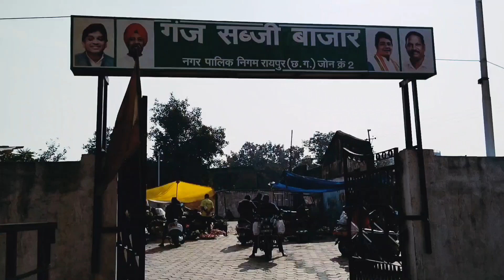गंज बाजार सब्जी मार्केट Raipur 🥰 Sukramsona vlogs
hello friend aaj ka video  Ganj sabji bajar ka hai telghani Naka ke pass wala bajar to chalo video aap log dekhen

सरकारी नौकरी || sarkari naukri || NTPC...
9 August 2022
Bike को हवा में उड़ा रहा बंदर किसी से टकरा...
ऐसा क्या हुआ रथ यात्रा में बाहोंडा रथ यात्रा ||
आमापारा बाजार रायपुर सब्जी मार्केट || Ama...

tegs:-

sukramsona from Raipur Chhattisgarh India